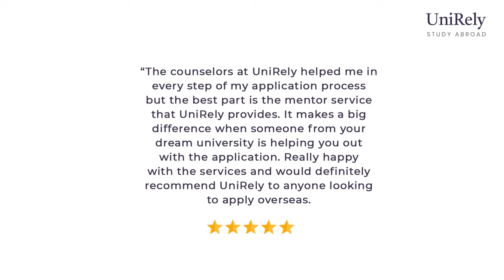Getting into University of British Columbia & Ryerson University | Success Stories - UniRely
Meet Nishka Abrol, our student who got accepted to her dream university, the University of British Columbia in Canada. She was also accepted to Ryerson University and University of  Waterloo. This video covers some highlights about her path to success and how UniRely's team helped her throughout the college applications process to top universities in Canada.

We congratulate Nishka on her well deserved acceptance and wish her all the best for her college years.

About UniRely: UniRely is a college counseling platform where applicants can connect with student mentors studying in the very same universities being applied to. Our aim is to cater to the student's needs by providing university specific assistance which includes guiding through the application process, giving an insight to the traditions in the university, and the housing applications.